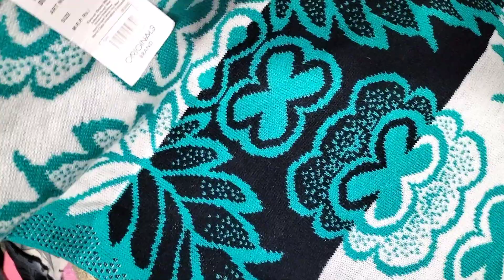SALE SALE SALE only 250 rs koi lo kuch bhi lo in just 250shawl sweater 7696516674 stock clearancsale